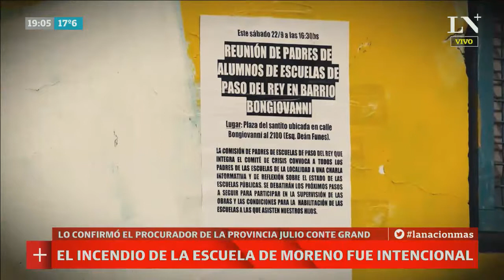Confirmaron que el incendio en una escuela fue intencional - Café de la Tarde